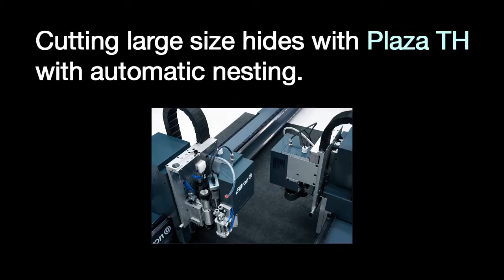Elitron PlazaTH Video